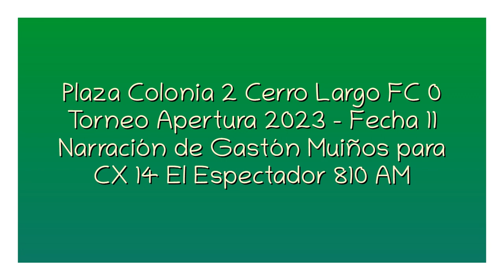Plaza Colonia 2 Cerro Largo FC 0 - Apertura 2023 (por Gastón Muiños)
Los goles del partido, por Gastón Muiños y Mauricio Panizza para Tuya y Mía por El espectador.